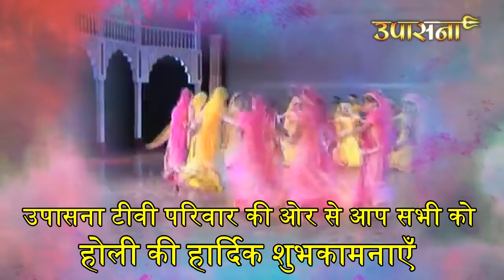Upasana TV Holi Wishes | होली की शुभकामनाएँ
Music courtesy: उड़त अबीर-गुलाल लाली छायी है (दादरा) - विदुषी गिरिजा देवी